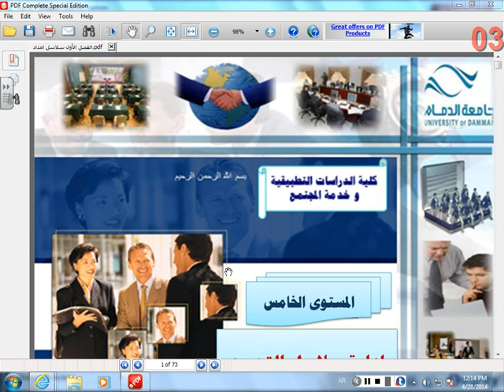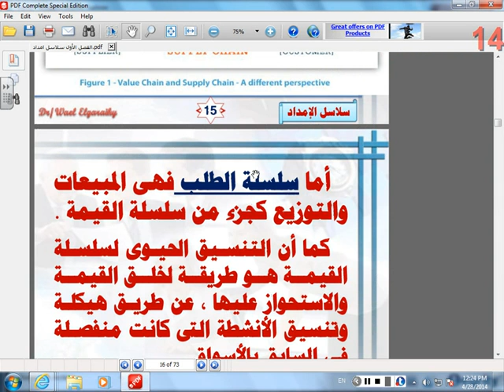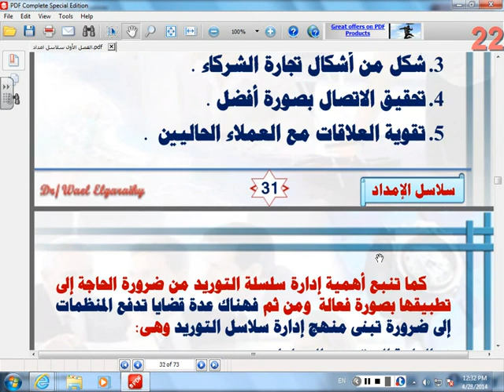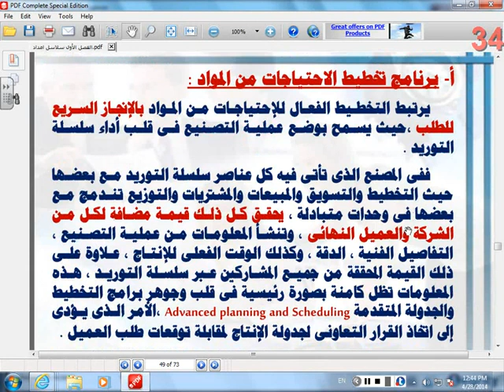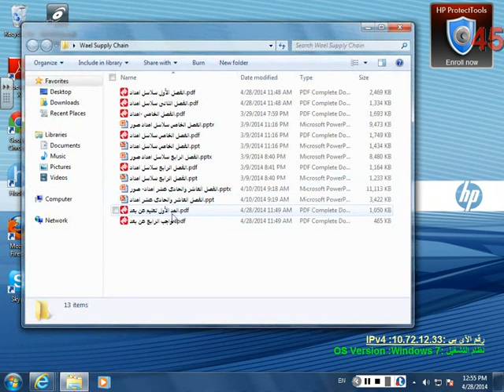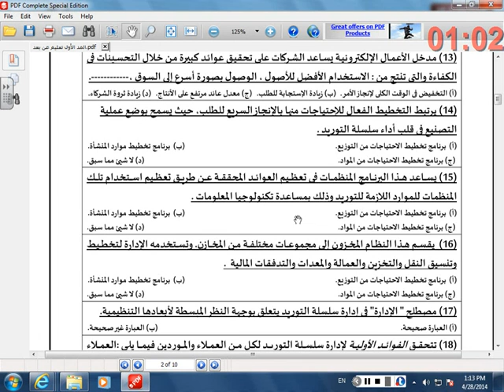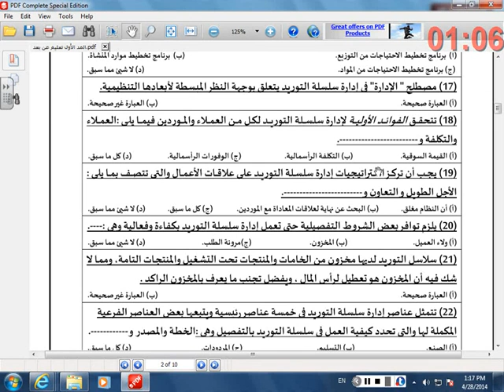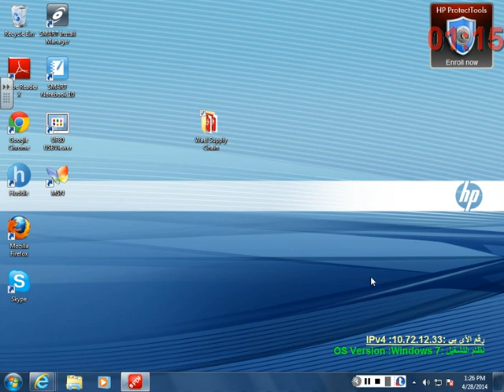المحاضرة المسجلة 21 : سلسلة امدادات